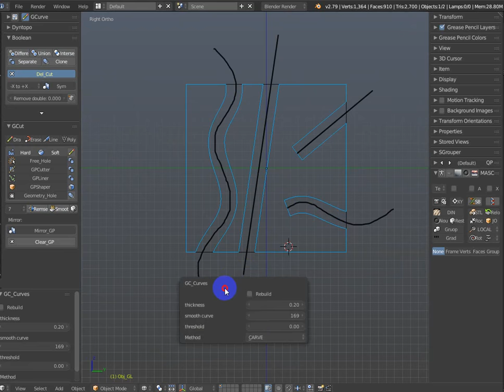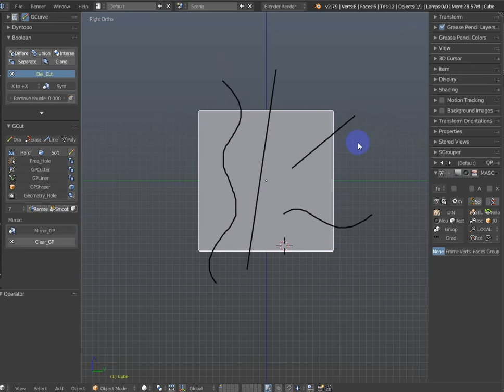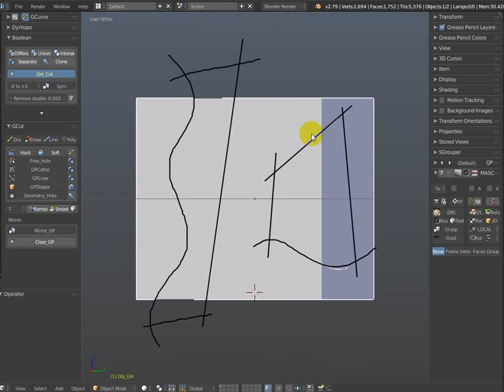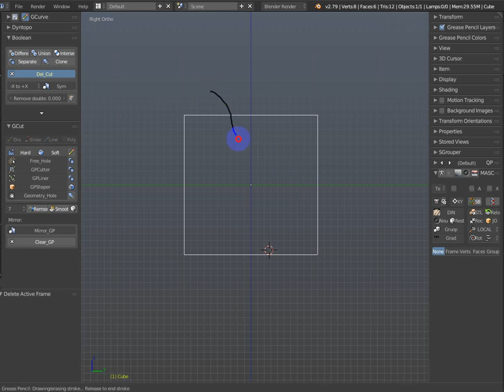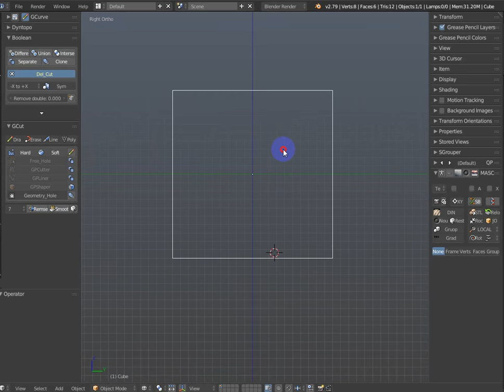"GCut" (GCut - addon) - "FreeHole","GLIner", "GPCutter"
"GCut" - Curve cutting mode - "FreeHole","GLIner", "GPCutter"